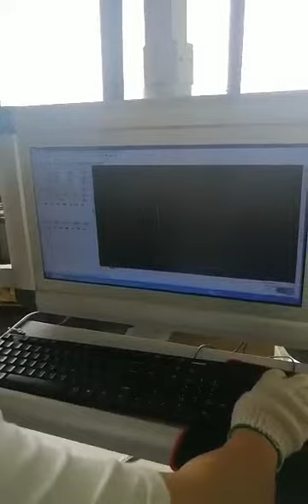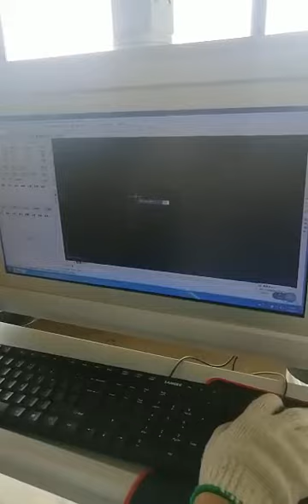automatic rule bender machine